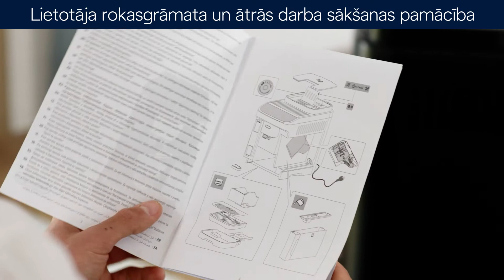Magnifica Evo ECAM 290.81.TB | Iepakojuma saturs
Kafijas automāts De’Longhi Magnifica Evo ECAM 290.81.TB palīdz pagatavot perfektu kafiju jūsu mājās. Uzziniet vairāk

Ko jūs atradīsiet jūsu jaunā Magnifica Evo kafijas automāta iepakojumā? Komplekta svarīgākais elements ir pati iekārta ar karafi piena putošanai LatteCrema sistēmā. Turklāt iepakojumā jūs atradīsiet detalizētu lietošanas instrukciju un saīsinātu rokasgrāmatu, kas ļauj ātri sagatavot ierīci darbībai. Komplektā ietilpst arī testa strēmele ūdens cietības pakāpes noteikšanai, praktiska mērkarote maltai kafijai, karstā ūdens uzgalis un tvertnē uzstādāms ūdens filtrs.

De'Longhi ir pasaules eksperts inovatīvu kafijas pagatavošanas risinājumu jomā. De'Longhi logo nodrošina modernu tehnoloģiju un uzticamību. De'Longhi ir itāļu aizraušanās ar kvalitāti un inovatīvu pieeju dizainam, kas tiek nodota no paaudzes paaudzē, bet galvenokārt mīlestība pret kafiju — aromātisku, samtainu un bez kompromisiem — vislabāko!

De'Longhi ir ģimenes uzņēmums ar itāļu saknēm un vairāk nekā 100 gadu pieredzi. Mēs esam 140 valstīs un piederam pasaules ekspertu grupai inovatīvu kafijas pagatavošanas risinājumu jomā. Uzņēmuma nosaukums cēlies no īpašnieka uzvārda – Giuseppe De'Longhi. De'Longhi ir vairāk nekā kafija. Tā ir garšas pasaules bagātība, kas aizsākusies Itālijas pilsētā Trevizo, kur dzimušas arī bezgalīgas dzīves kaislības. Mēs esam kafijas automātu ražotājs numur viens, ko apstiprinājis neatkarīgs pētniecības institūts, izpētot pārdošanas apjomu 46 valstu tirgos laika posmā no 2020. gada janvāra līdz decembrim.